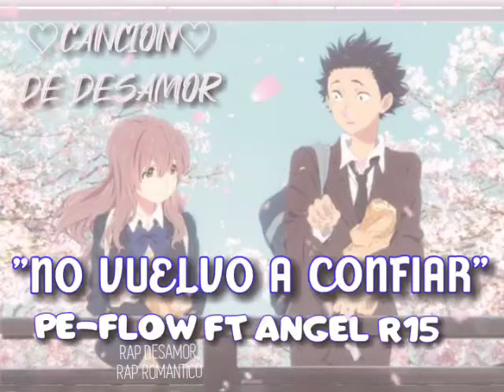💔No Vuelvo Ah Confiar💔Rap Desamor😪😭PeFlow Feat.ANGEL R15🤐Cancion Para Dedicar😪😓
UN TEMA DE DESAMOR.
LLAMADO "NO VUELVO AH CONFIAR"
PEFLOW FT ANGEL R15